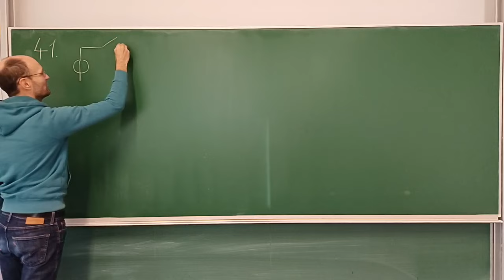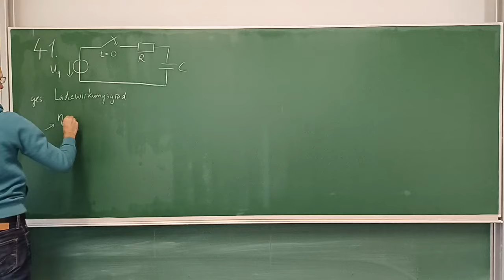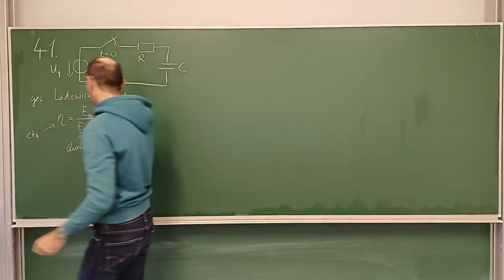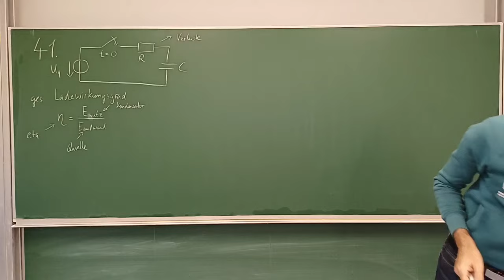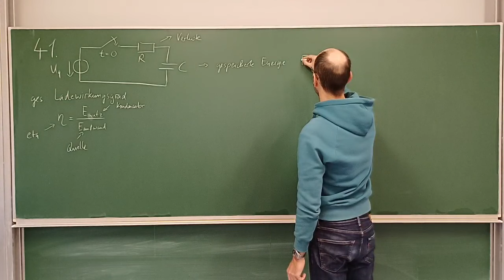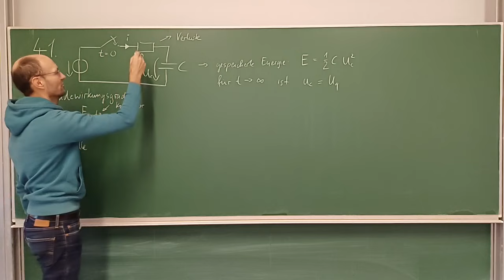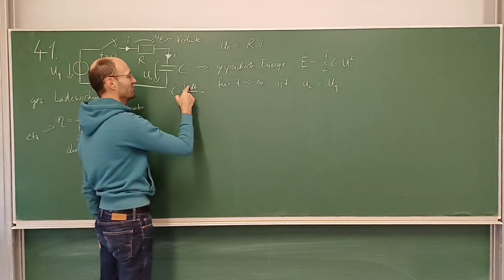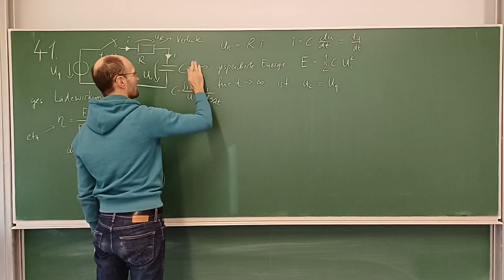Wie groß ist der Ladewirkungsgrad beim Aufladen eines Kondensators aus einer Spannungsquelle über R?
In diesem Mitschnitt eines Live-Streams diskutieren wir ausführlich die Lösung der Aufgabe 41 zur Berechnung des Ladewirkungsgrads eines Kondensators über einen Widerstand aus unserem Übungsheft zu den Grundlagen der Elektrotechnik. Dabei wird die Formel für die gespeicherte Energie in einem Kondensator auch kurz hergeleitet.

Kapitelmarken:
00:00 Erklärung der Aufgabe
00:58 Ansatz für den Ladewirkungsgrad
05:51 Gespeicherte Energie im Kondensator
12:46 Energie der Quelle
18:13 Ergebnisdiskussion
24:54 Herleitung der Formel für die gespeicherte Energie Kondensator